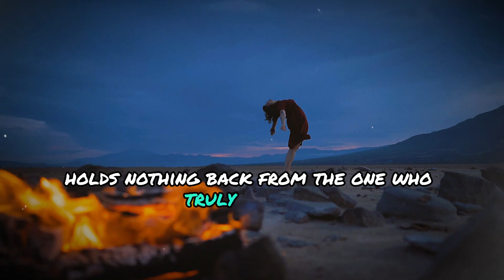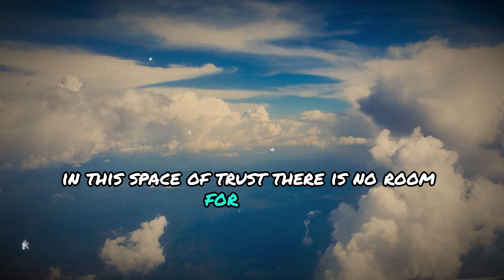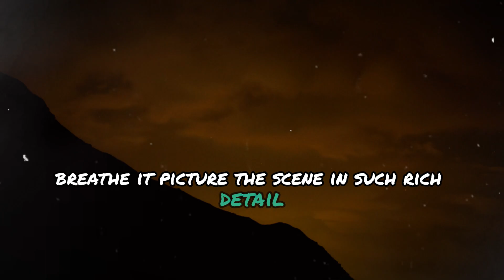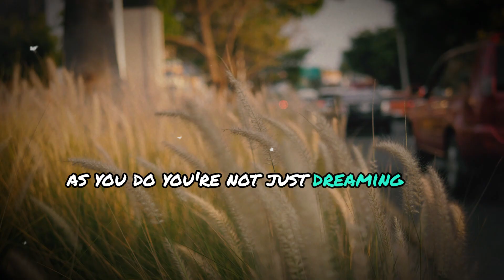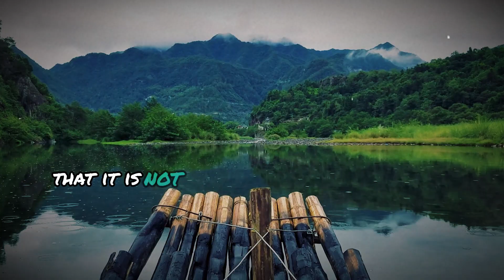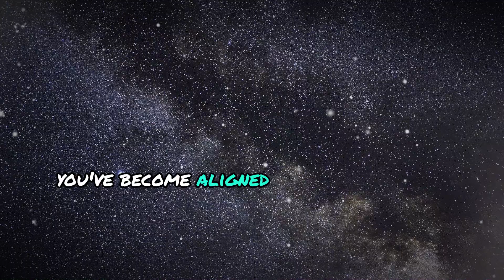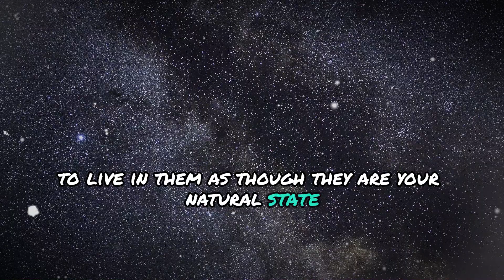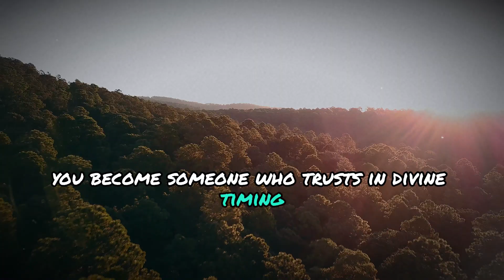SAY THE UNIVERSE ABOUT TO DELIEVER EVERYTHING YOU DESIRE || NEVILLE GODDARD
Experience the power of patience and alignment with the Universe, knowing that any delay is only a sign of greater things being prepared for you. Embrace the journey with trust, releasing doubt and embracing the certainty that what you seek is already on its way. Cultivate a deep, unwavering faith in divine timing and live each day with joyful expectancy. Shift your mindset to view waiting as an opportunity for growth and readiness. Trust in the unfolding, and allow your desires to come to you in their perfect form.